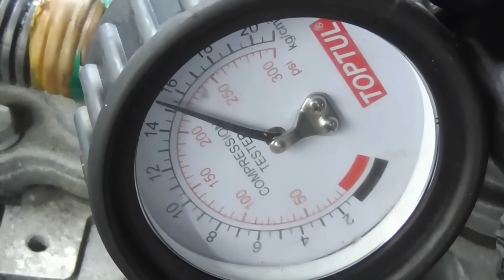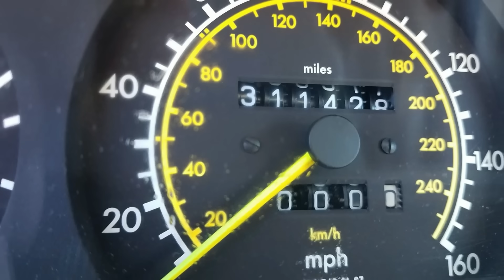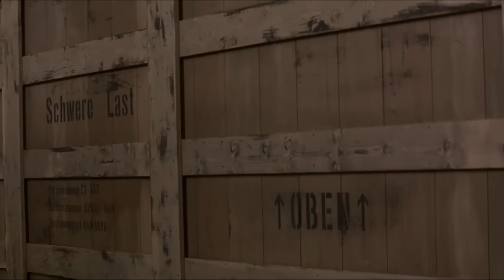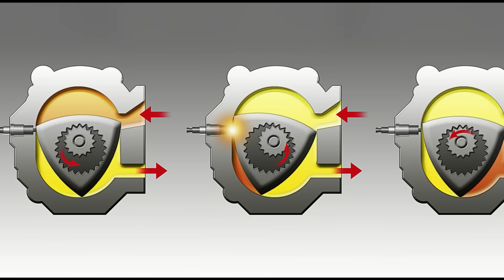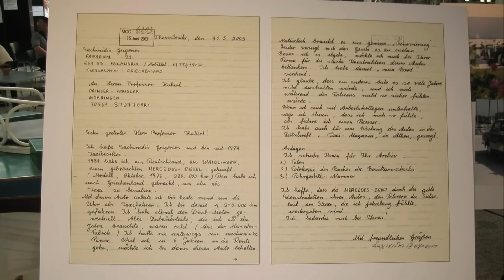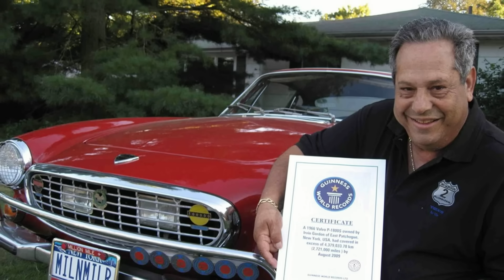Most Reliable Engines of All Time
Have you ever wondered with all the technology that is available why we can produce incredibly reliable engines? Could it be that engine manufacturers really don’t know what they are doing? Or are they purposely making unreliable engines to make money from part and repairs... Everyone knows it’s not profitable to make something that lasts forever. Despite this, there are some engine manufacturers that made incredibly good engines…so good they had to stop!